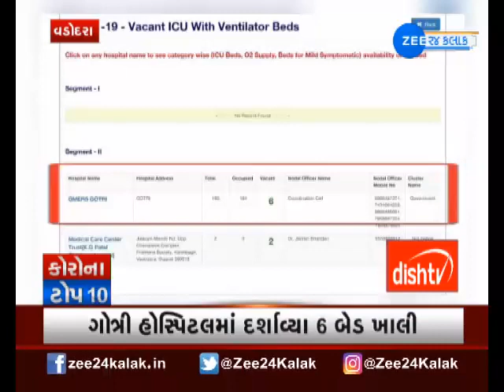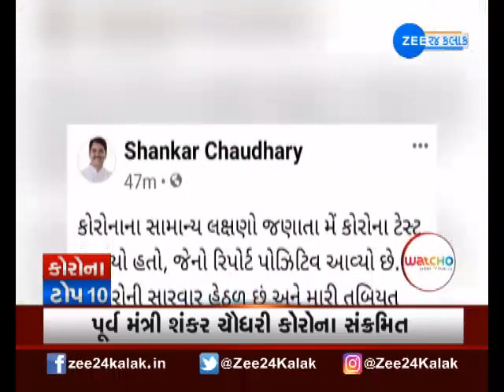TOP 10 Corona News | ટોપ 10 કોરોનાના સમાચાર | Gujarati News On Zee 24 kalak